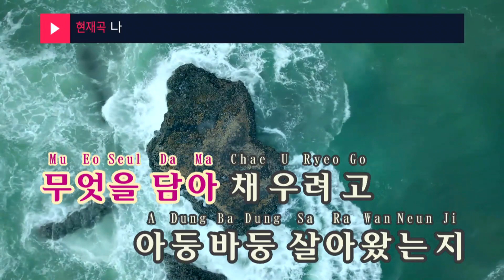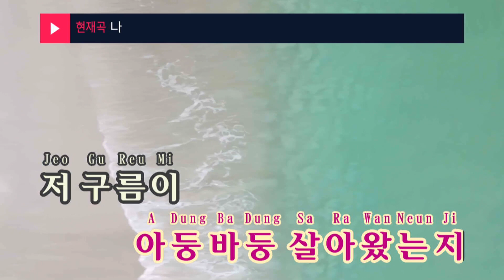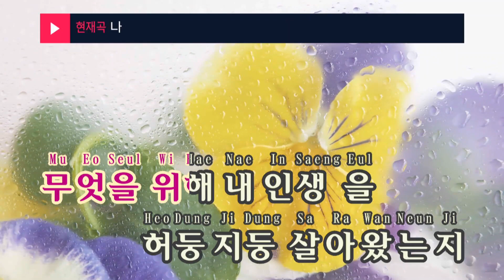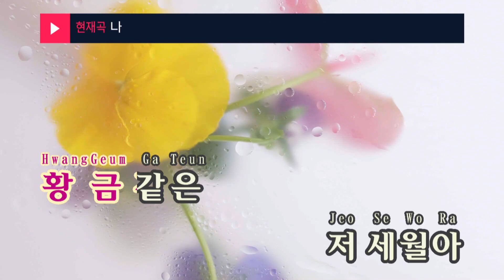나 - 박영이(Me - Park Young-I) (KY.94010) / KY Karaoke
★ 곡 정보 ★
번호 : 94010
제목 : 나
가수 : 박영이
작사 : 고경환
작곡 : 고경환

Copyrightⓒkeumyoung